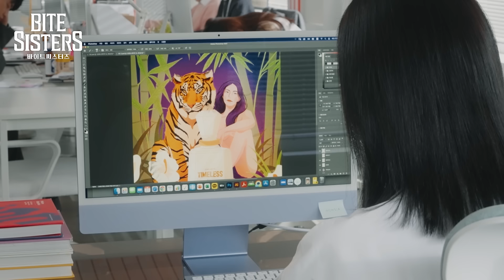막말하는 무개념 인간들 한방에 처리하는 방법 | [바이트 씨스터즈] 6화 | Bite Sisters EP.06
HOLA~ 바이트 씨스터즈 6화 공개🙌

지연과 미숙은 주변의 나쁜 인간들을 시원하게 응징하며 지내고
이나는 성민이 준 꽃을 보며 과거를 떠올리는데...
그녀와 평생을 함께하자고 했던 경호
그러나 사랑하는 사람을 자신처럼 만들고 싶지 않았다.

✨핸써미 PICK 멋진 뱀파이어 언니들✨
03:01 똑 부러진 의견 제시 (feat. 구려요)
04:47 눈빛으로 압도하는 미숙 언니
07:19 이나의 진심

경성시대부터 우리의 곁에 살고 있는 세 명의 '뱀파이어'가 의도치 않게 인간들을 도와주게 되며 벌어지는 이야기를 다룬 판타지 드라마